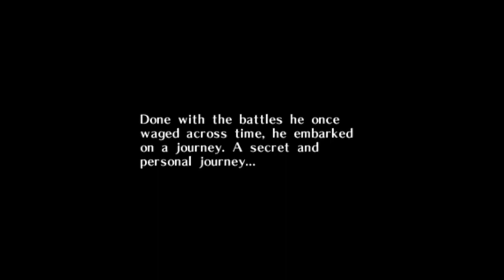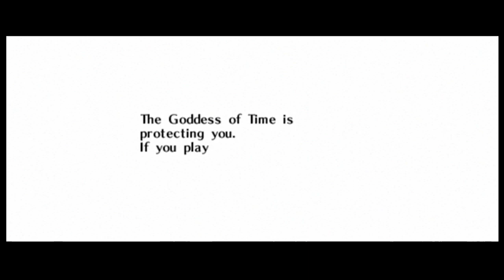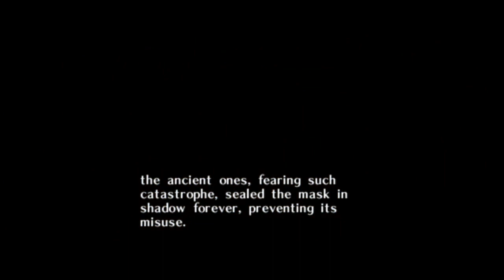The Legend of Zelda: Majora's Mask Playthrough - Part 1: A Terrible Fate